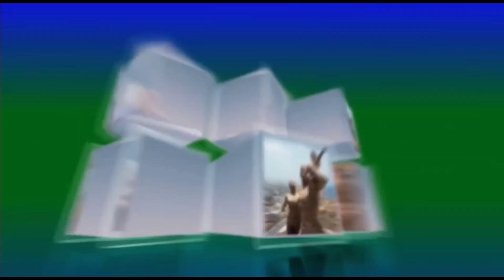🔴ENTRETIEN AVEC MOUSTAPHA MESSERE RESPONSABLE POLITIQUE TOUBA...